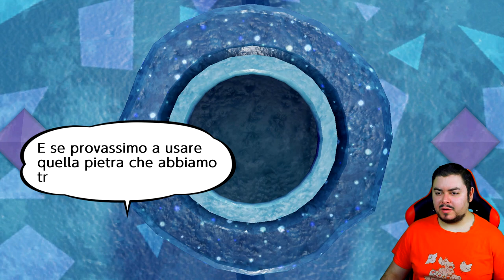L'ultima fatica - Miitopia - Episodio 28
La cima è a portata di mano. Aslofar, stiamo arrivando!